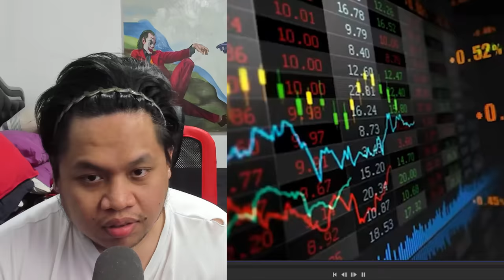TIGGY DIGGY - ang dakilang taga YO-YO ni FRANKLIN MIANO!